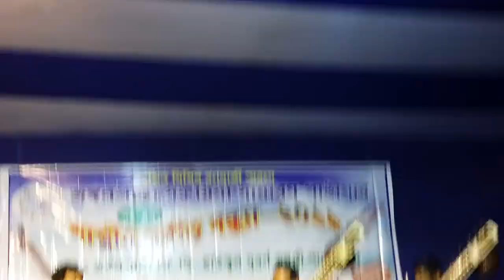Raag Kirwani by Shri Samiran Ganguly, Shubhayan Ganguly and Krishnendu Paul in tabla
Jangalpara live concert. Raag Kirwani drut teental.